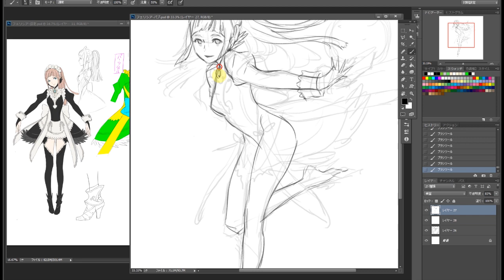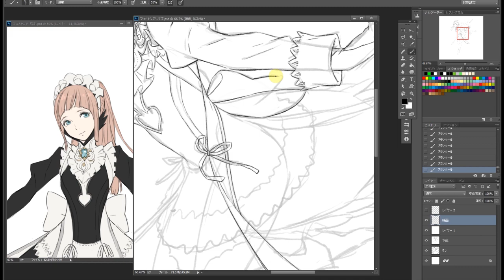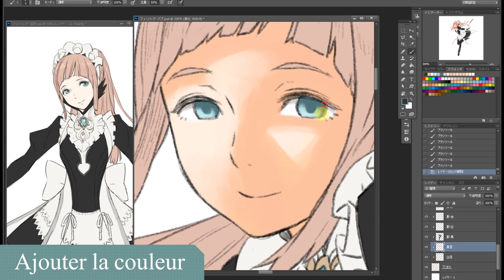Fire Emblem Fates - Kozaki Yusuke dessine Felicia pour la Japan Expo. Version rapide (3DS)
Kozaki Yusuke dessine Felicia de Fire Emblem Fates à la Japan Expo 2015.